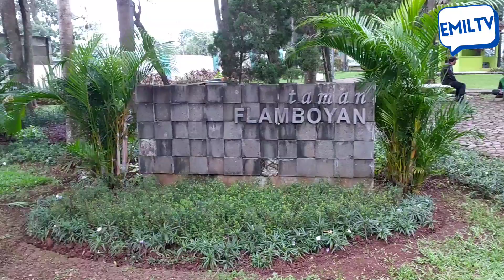Taman Flamboyan | Taman ini bersebelahan dengan kuburan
Taman Flamboyan adalah salah satu taman yang sangat luas di kawasan Cilangkap. Taman ini berdekatan dengan TPU Cilangkap.